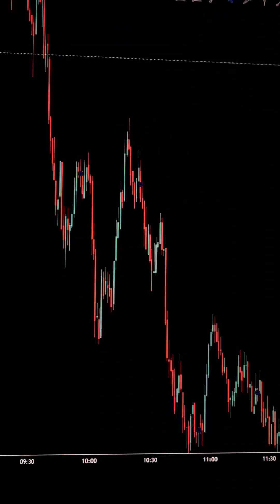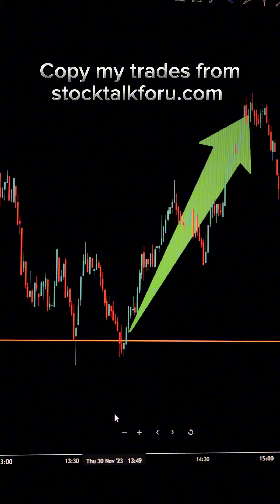Day Trading Review Nov 30th